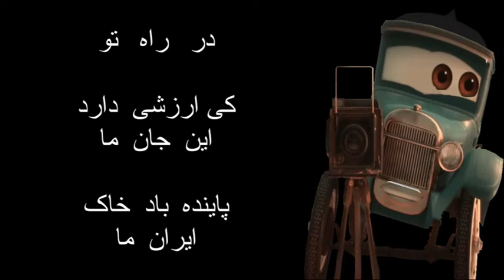National Anthem of Iran, Ey Iran (ملیت آهنگ ملی ای ایران)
"Ey Irân" anthem was composed in 1944 in Tehran. The lyrics were written by Hossein Gol-e-Golab and the music was composed by Ruhollah Khaleqi, and it was first performed by the classical Persian music singer Gholam-Hossein Banan.

Golegolâb was inspired to write the song by patriotism. He has been quoted to have said: "In 1944, the footsteps of the invading armies in the streets were enough to rattle any patriot and inspired me to write this anthem. Professor Ruhollâh Kâleqi wrote the music and despite all the political opposition, it found its way into the heart and soul of the people."

"Ey Irân" is sometimes mistaken for being the former Persian national anthem. It has only briefly had de facto national anthem status; however, it occupies a place in Iranian popular culture similar to that of Men of Harlech in Wales. It was unofficially used in the transitional period between the national anthem used at the time of the Shah (deposed February, 1979) until the adoption of the national anthem of the Islamic Republic.

Iranian opposition groups both inside and outside of Iran do not recognize the current official anthem of the Islamic Republic of Iran as the "national anthem" and in all gatherings and ceremonies use "Ey Irân" anthem.

For decades many groups and singers have performed "Ey Irân". One of most popular ones is 1991 version which has been arranged for voice, choir and orchestra by Golnuš Xâleqi, daughter of Rouhollâh Xâleqi. In this version the vocal soloist was Rašid Vatandust.